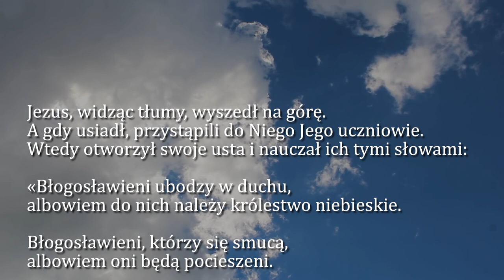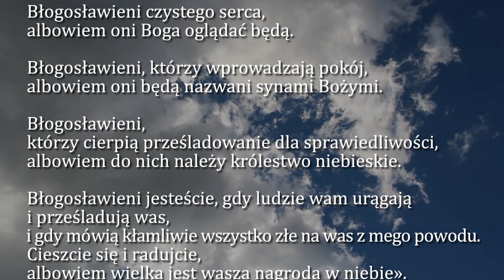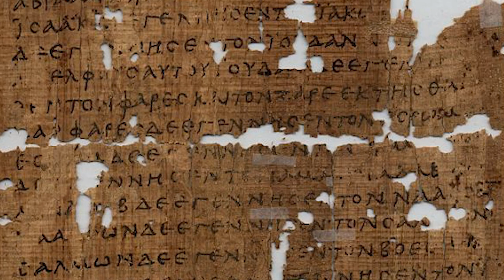Dobra Nowina na dziś | 1 listopada - Uroczystość Wszystkich Świętych